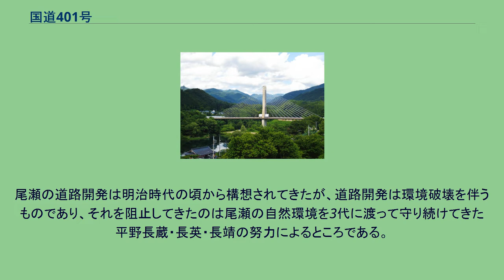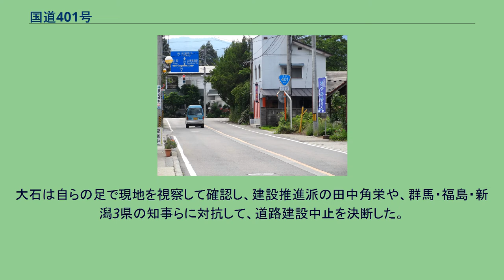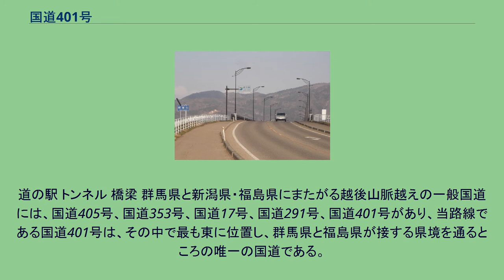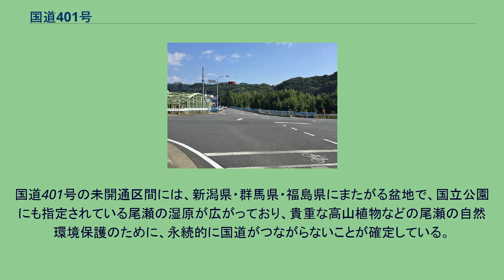国道401号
高田橋（福島県会津若松市） 福島県会津美里町字谷地前付近 尾瀬大橋（群馬県片品村） 道の駅白沢 沼田市・下川田町交差点 （終点、2015年9月） ↑方向（奥・新鷺石橋）が国道120号・国道291号・国道401号、↘方向（手前）が国道145号、←方向が国道17号、→方向が国道17号・国道291号である。
国道401号（こくどう401ごう）は、福島県会津若松市から群馬県沼田市に至る一般国道である。
本国道は、会津若松市の国道49号交点から福島県桧枝岐村や群馬県片品村を経由しながら南西方向に進み、沼田市の国道17号交点までを結ぶ路線である。
途中、桧枝岐村 - 片品村間は延長23.6 kmの未開通（分断）区間となっており、区間には尾瀬の高原が広がっている。
国道401号分断区間の群馬側末端が利根郡片品村大字戸倉にある大清水まで、福島県側は南会津郡檜枝岐村にある国道352号重複線上の福島県道1号沼田檜枝岐線分岐点にある。
会津若松市から会津美里町高田地内までは明治時代前半、三島通庸県令の会津三方道路整備から外れたこの区間を、柳津町軽井沢銀山と会津若松市を結ぶ「銀山新道」として整備した歴史を持つ。
群馬県・福島県にまたがる尾瀬は、古くから三平峠から沼山峠まで沼田街道が通じていて、交易路として利用されてきた。
尾瀬の道路開発は明治時代の頃から構想されてきたが、道路開発は環境破壊を伴うものであり、それを阻止してきたのは尾瀬の自然環境を3代に渡って守り続けてきた平野長蔵・長英・長靖の努力によるところである。
大正時代には電源開発のために尾瀬が水力発電所に必要なダム建設地の標的になり、長蔵と長英がこれを阻止してきた。
昭和期の太平洋戦争後、尾瀬の美しい自然風景が全国に広く知れ渡るようになり、尾瀬を訪れる観光客が増えていったことから、対策として古来からある沼田街道を拡幅して、尾瀬まで車が乗り入れることを可能とする道路開発が行われ、昭和40年代までには沼山峠・三平峠・鳩待峠までの車道整備工事が進められてきた。
道路が尾瀬湿原まで差し迫って来る中、1971年（昭和46年）になって尾瀬の長蔵小屋の3代目である長靖は、環境庁長官の大石武一に直談判してこの状況を伝え、尾瀬の道路建設工事中止を訴えた。
大石は自らの足で現地を視察して確認し、建設推進派の田中角栄や、群馬・福島・新潟3県の知事らに対抗して、道路建設中止を決断した。
1981年（昭和56年）4月30日の第4次一般国道改正に伴い一般国道401号へ指定されたものであるが、2007年（平成19年）に尾瀬国立公園が誕生して国立公園化され、尾瀬の未開通区間には車道が通らないことが最終的に確定された。
道の駅 トンネル 橋梁 群馬県と新潟県・福島県にまたがる越後山脈越えの一般国道には、国道405号、国道353号、国道17号、国道291号、国道401号があり、当路線である国道401号は、その中で最も東に位置し、群馬県と福島県が接する県境を通るところの唯一の国道である。
地形が急峻な場所を通過することから、三国トンネルを擁する国道17号を除いて、国道401号を含む他の国道4路線はすべて未開通区間となっている。
国道401号の未開通区間には、新潟県・群馬県・福島県にまたがる盆地で、国立公園にも指定されている尾瀬の湿原が広がっており、貴重な高山植物などの尾瀬の自然環境保護のために、永続的に国道がつながらないことが確定している。